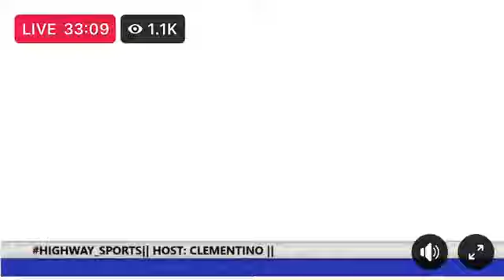NEW: The coach said he’s resigning… that’s what Prosper Narteh told us- Kotoko Board in an interview